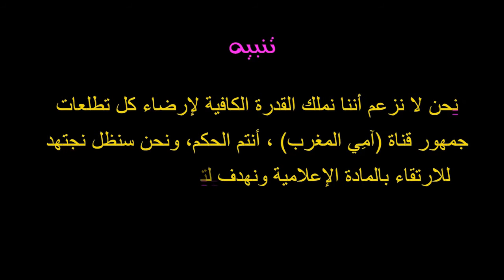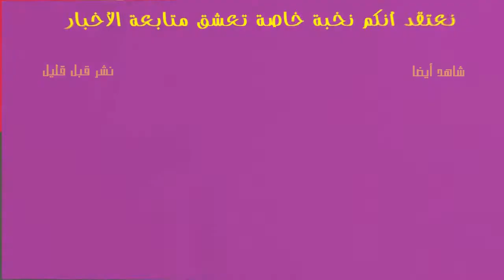ما لم تشاهده على التلفاز مهرجان الألعاب النارية بفليرس فرنسا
تصوير : سفيان مراسل قناة أخبار المغرب